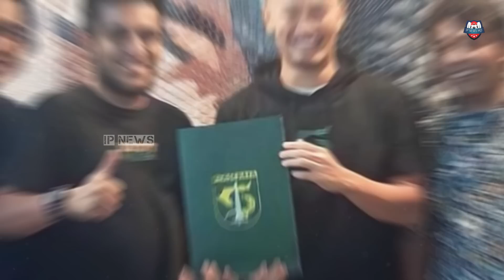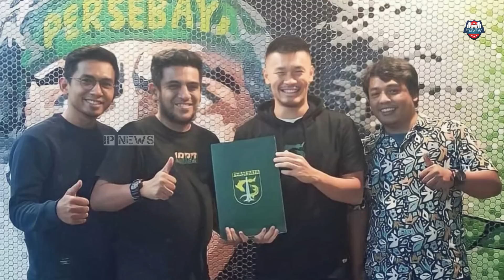🔥Peluang JUARA Itu Masih Ada! GREGETAN Dengan GOL Robi,Lihat Apa Yg Dilakukan Milla Di Bench Pemain!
😄Yuk Berteman Mabro👇
Update Berita Persib Bandung 20 Maret 2023
Thanks to (TERIMAKASIH KEPADA):
► Liga1Match
► Vidio.com
► Indosiar
► PSSI TV
► PERSIB TV (PERSIB)
► igpersib